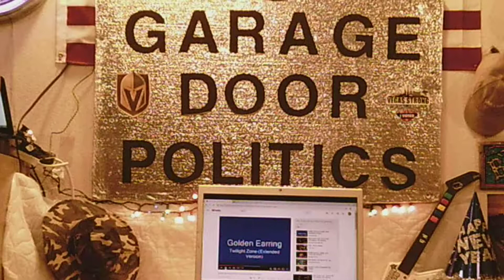Garage Door Politics: Remembering former Pres. George H. Bush; Trump, Cohen and Mueller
In today's LIVE podcast, the guys remember former President George H.W. Bush who passed away Friday at age 94; how Michael Cohen's plea deal with Robert Mueller angered President Trump